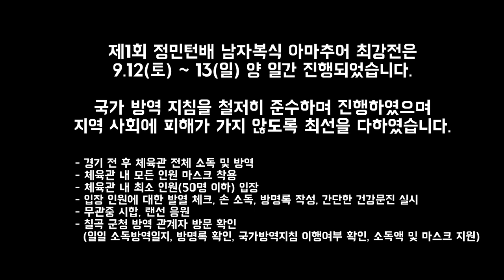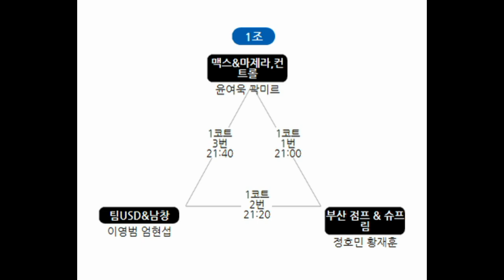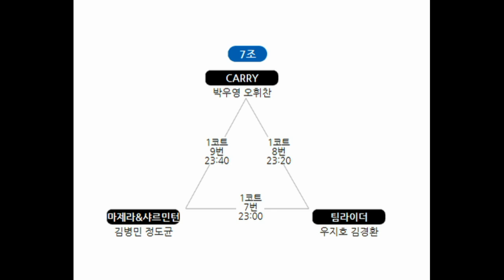2조3경기 (CARRY)박진형.박명진 vs (대구생활체육지도자)이병민.이균범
예선 2조 3경기! (CARRY)박진형.박명진 vs (대구생활체육지도자)이병민.이균범

1등 상금 50만원(2등 30만원) 에 도전하는 전국 동호인들의 치열한 경기!!